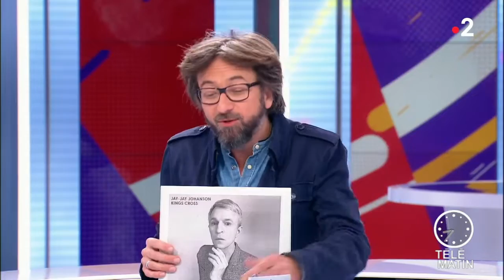Musique - Musique nordique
Chroniqueur : Alex Jaffray

En ce début d’automne, direction le Grand Nord pour une sélection 100 pour 100 scandinave.
Découvrons les albums de Anna Termhein, Jay Jay Johanson et Svavar Knutur.